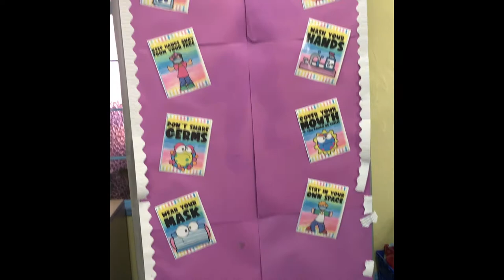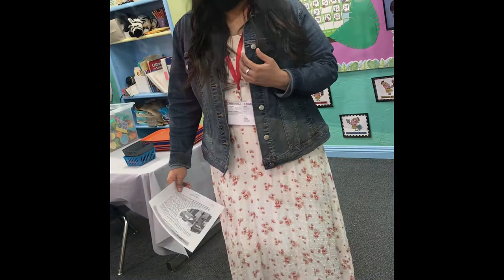KIDZTOWN Faith Baptist Church Canoga Park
Look at the happy smiling, social distancing faces of Faith Baptist Schools!